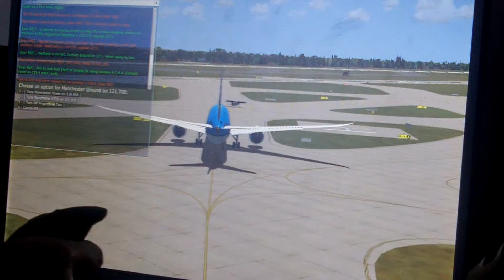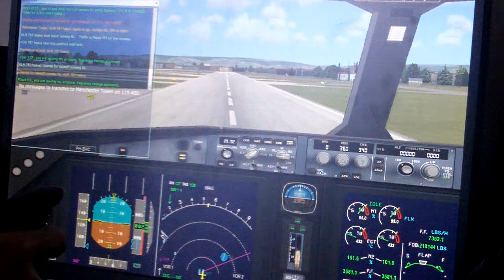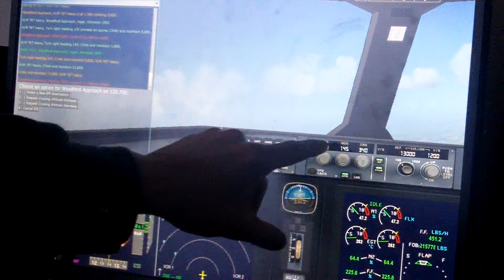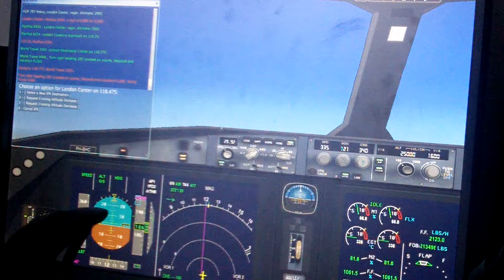Manchester to Frankfurt FSX Takeoff